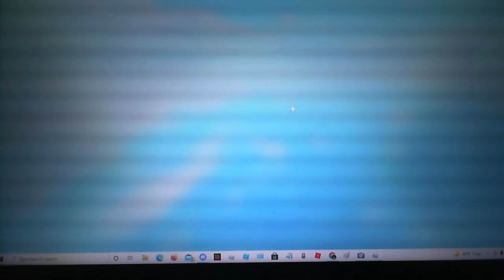C O M P L I C A T I O N S